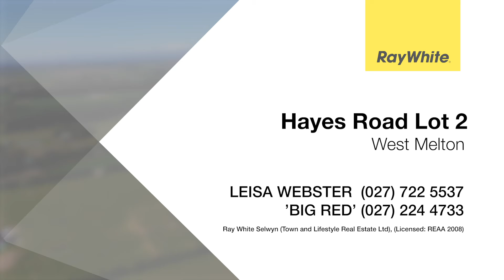Hayes Road Lot 2